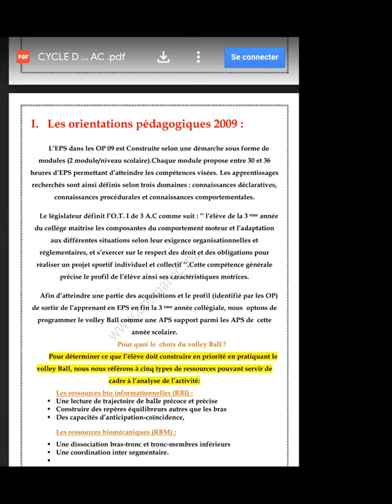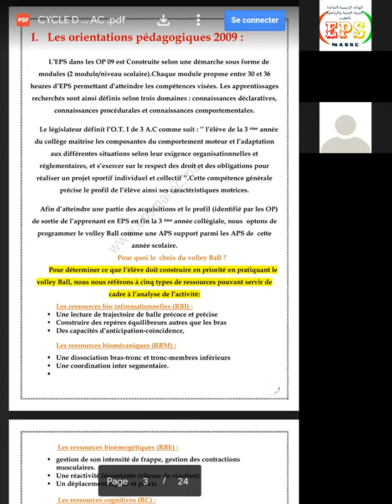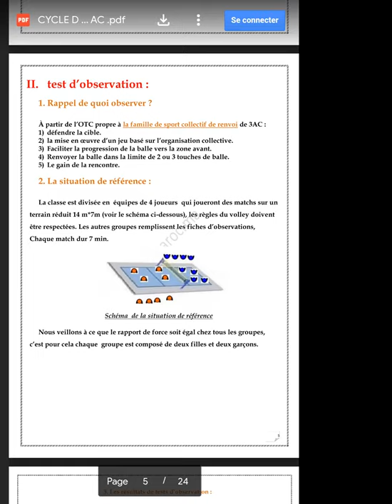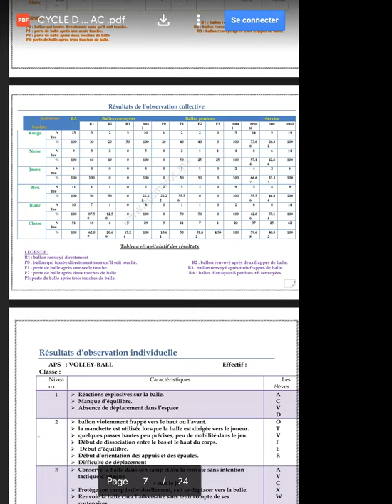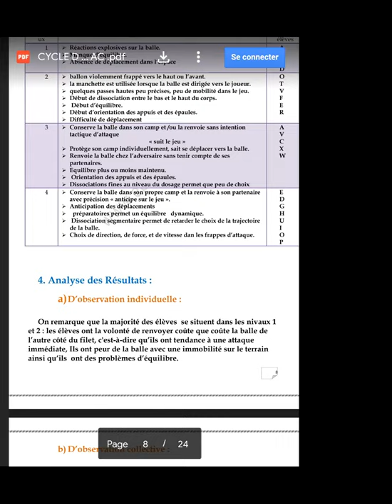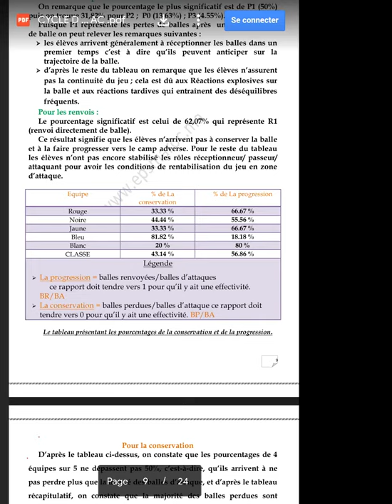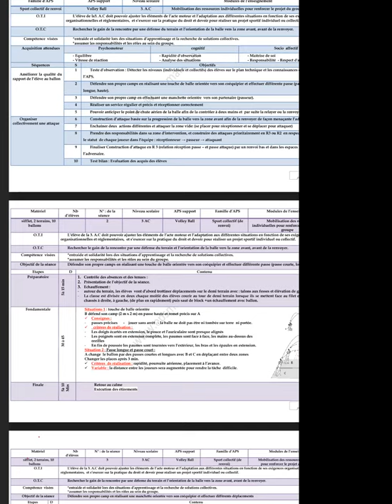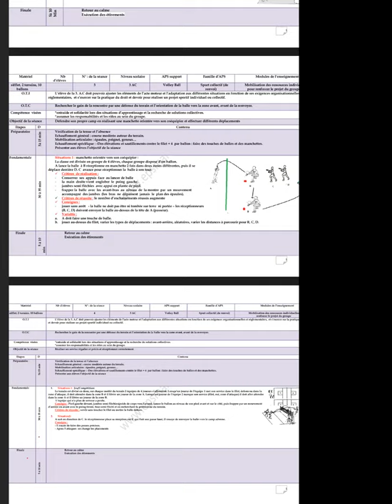La démarche pour élaborer un cycle de10 séances de volley-Ball selon les OP 2009 du TO au Test bilan